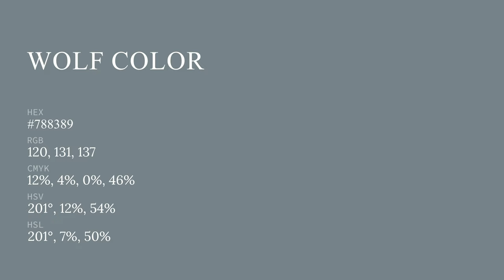Wolf color #788389 hex color - Blue color - Warm color 788389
What color is Wolf ? #788389 hex color - Blue color - Warm color 788389

Hex #788389 Color Code is also known as Wolf color.